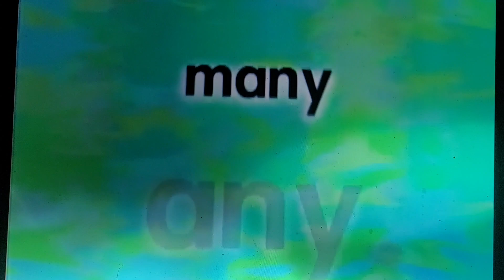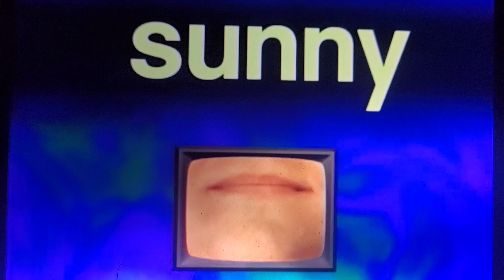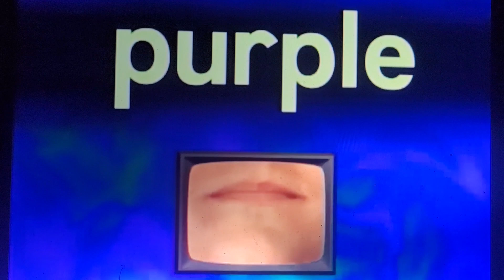August 26, 2023